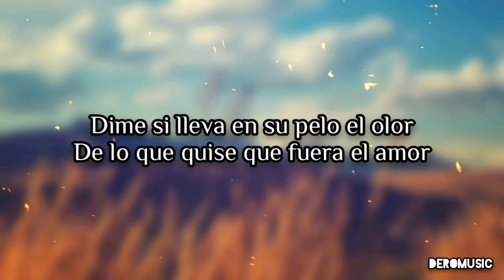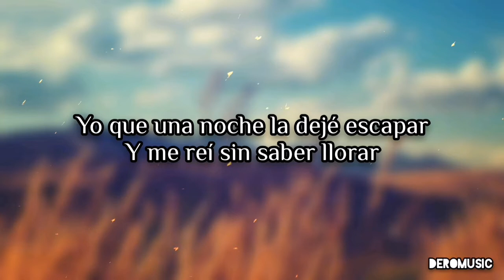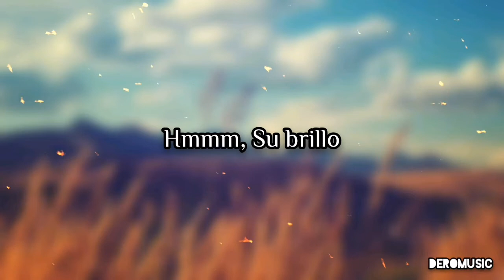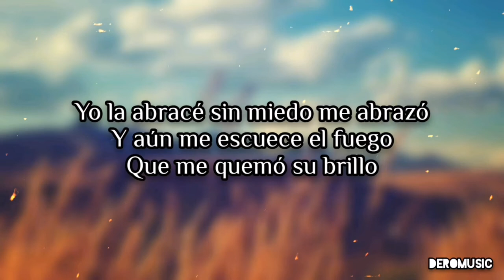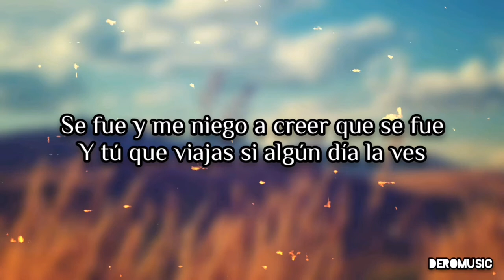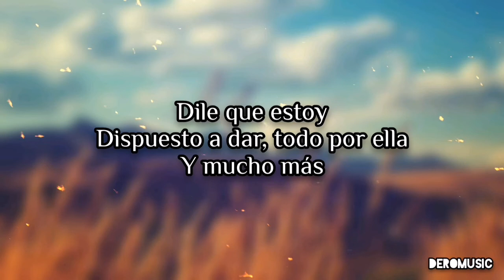Si Algún Día La Ves - Sergio Vargas (Letra)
Artista: Sergio Vargas
Álbum: La tierra tembló
Año: 1987

Tú decides lo que quieres oír.

Si algún día la ves
Si algún día la ves letra
Si algún día la ves Sergio Vargas